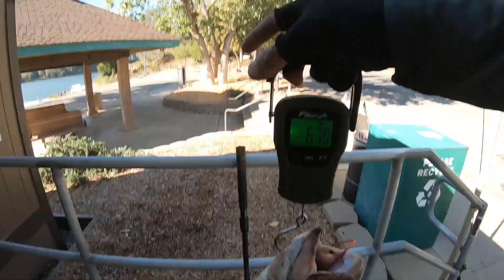Epic BFS Session. Lake Del Valle Ultra Light Finesse Fishing Spoons for Rainbow Trout.28lb Stringer.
Epic BFS Session.  Lake Del Valle Ultra Light Finesse Fishing Spoons for Rainbow Trout. 28 lb Stringer.

SDO SuperSpoons
N-One UL
Shimano Aldebaran
PLine CXX 2# and 4#